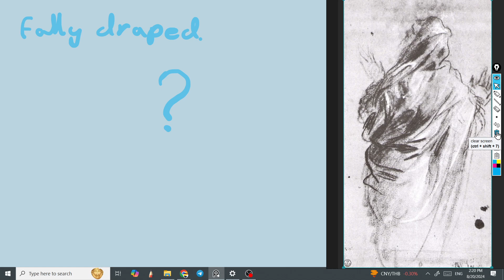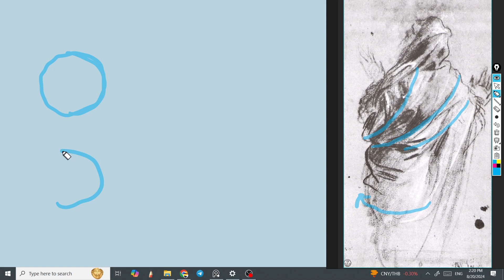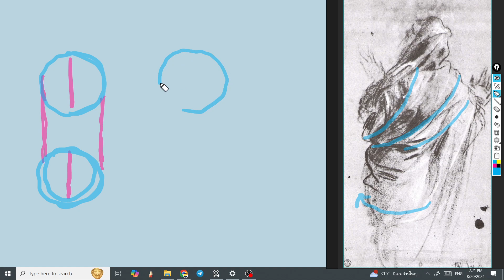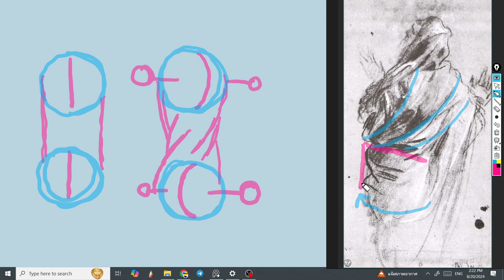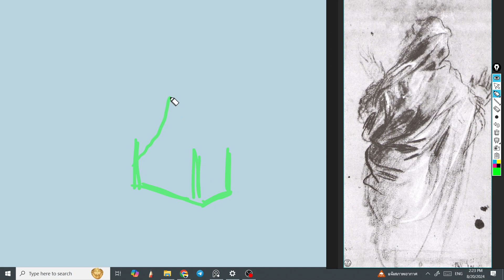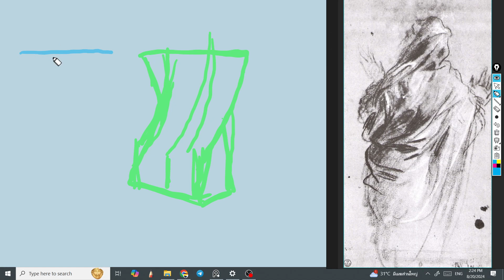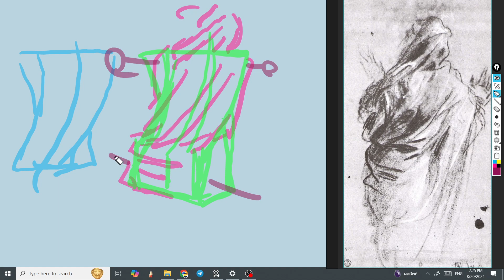old master studies 2- Twisting and Turning on draped figure.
ဒီဗွီဒီယိုမှာတော့ draped figure မှာဆိုရင် twisting and folding တွေ ဘယ်လိုရှာမလဲဆိုတာ ပန်းချီဆရာကြီး Jacopo Robusti drawing ကို study လုပ်ပြီး ရှင်းပြထားပါတယ်။  Twisting and Turning က အရမ်းအရေးကြီးseries လိုက်ရှင်းပြဖြစ်တာပါ။